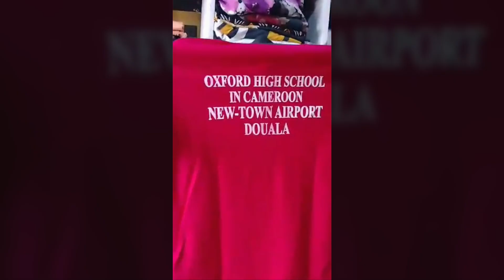Oxford High School in Cameroon School Outfits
These are the various school outfits for staff and students